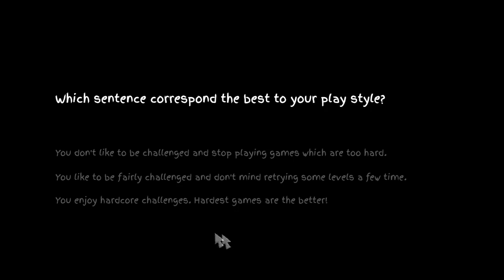Healer's Quest | Hilarious, Unique, Lighthearted RPG On Kickstarter - Gameplay Let's Play First Look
In my quest to find some new, undiscovered games for a Let's Play or to share some gameplay of, I happened across this little beauty, Healer's Quest.  Holy cow, what is there to say about this game?  You really need to just watch the video in order to understand, but I'll try to give a synopsis.  So, in Healer's Quest you play a healer (obviously) whom is attached to the biggest group of bumbling adventurers ever to delve into a Dungeon.  These guys are TRYING to die, and it's your job as the healer to keep these morons alive.  The 'camaraderie' if I can call it such a thing is the real keystone.  The dialog (though there are some spelling errors at the moment, this game is in the VERY early stages) is extremely comical, and the artwork is interesting, simple, and still very beautiful, almost like a water color painting.  You'd think healing is simple, but any REAL MMO healer knows it can be a pain in the ass, and that pain is translated well to this game as you have to keep certain classes topped off, certain classes below a certain amount of health, and simultaneously try to balance your mana and other buff spells.  The game doesn't take itself too seriously, but still has all of the effort and details of a great potential game.  The creator, Pablo Coma, clearly put a lot of personality and love into this game, and I'd like to get the chance to share it with you guys.  The game just went onto Kickstarter recently, so I'll leave a link to that below if you think you'd like to help make the game a reality.  Thanks for checking out my let's play guys, hope you enjoy it!

ABOUT: HEALER'S QUEST:

Healer's Quest comes with a major twist : you solely play as the healer! It implies that all the other characters will fight on their own, your main goal being to keep your allies up on their feet by casting a wide range of helpful spells.

Seems easy enough?

Think again!

Combat is real-time and frantic, there are many abnormal statuses to take into account, your mana gauge depletes rapidly, and most importantly... your allies suck really badly! Without your help, your team will be wiped out in just a few seconds.

A customizable healer

Healer's Quest comes with advanced character customization options which are rarely seen in 2D games. Among many other elements, you will be able to define for example your hair and skin colors by using sliders.

After naming your character, you will have to choose his karma : Good, Evil, or Victim. Each karma comes with a unique set of karma powers, and has a major impact on the way your character behaves. An Evil karma litterally means your character wants to destroy the world, while a victim karma will result in your teammates making fun of you all day long.

Cast your spells

Casting spells is the primary way in which you will help your team to be victorious in combat phases. There are 18 unlockable spells in the game, classified into 3 schools : White Magic, Buff Magic and Mana Recovery.

Skill trees

This is where things get hairy! Each spell has its own mind-blowing skill tree, allowing you to customize it to your play style by boosting its performances in multiple ways. You can also choose to learn new passive abilities or active powers. All spells have secret skills which requires you to upgrade another spell to a certain level in order to be unlocked, creating powerful synergies between them.

Abnormal statuses

There are 8 abnormal statuses that you will have to deal with. To give a few examples Vampirism will make an ally unhealable for a few seconds, Poison will make you lose life over time, Paralysation will stop all the victim's movements and Imp will reduce the victim's size, making him receive more damage and deal less damage.